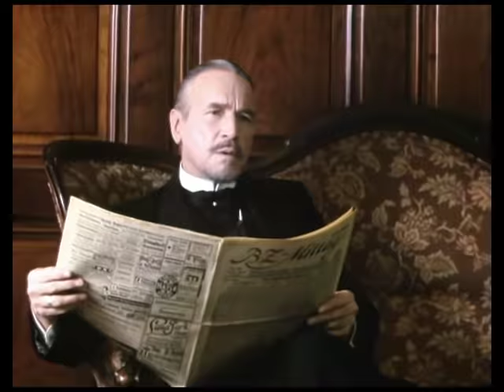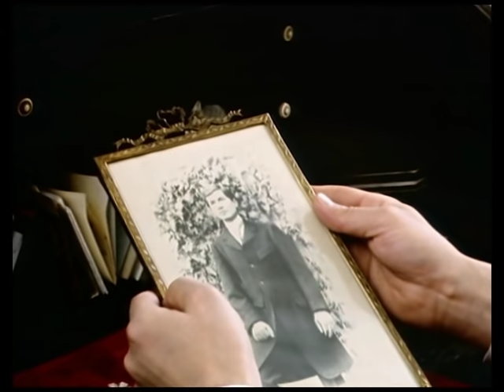Eine ungeliebte Frau (1974) [Drama] | ganzer Film (deutsch)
Patriarch Rolf Matern hatte einst eine bahnbrechende Erfindung von Rias Vater als seine eigene ausgegeben und damit ein Vermögen verdient. Ria weiß um den Betrug, hat Rolf Matern jedoch längst verziehen. Ihr Herz gehört Rolfs Sohn Heinz, dem sie in scheuer Zuneigung verbunden ist. Heinz sieht in dem Mädchen indes nichts weiter als einen unreifen Backfisch. Ein familiäres Unglück bringt die jungen Leute unversehens zusammen: Binnen kurzem verliert Heinz beide Eltern. Der Verbleib von Ria im Hause Matern scheint nur durch eine Vernunftehe mit Heinz gewährleistet. Um die letzte Bitte seines Vaters zu erfüllen, sich nach dessen Tod um Ria zu kümmern, macht Heinz der von ihm Ungeliebten einen Heiratsantrag. Was Heinz nicht ahnt: Ria wird von einem Erpresser bedrängt, der damit droht, den Betrug an ihrem Vater publik zu machen und so die Familie Matern zu kompromittieren.

Schauspieler:
Ulli Philipp, Christian Wolff, Wolfgang Preiss, Edda Seippel, Diana Körner, Eva Christian, Helmut Förnbacher, Dorothea Gervenux, Günther Jerschke, Gert Westphal

Regie:
Tom Toelle

Produzenten:
Werner Sommer

Drehbuch:
Hedwig Courths-Mahler, Tom Toelle